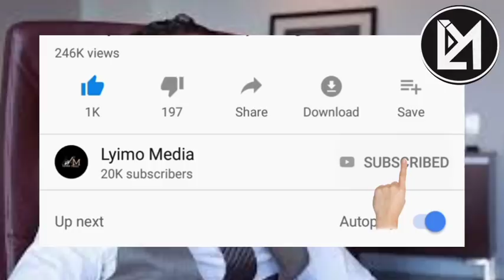GAFLA RAIS MAGUFULI ALIINGILIA LILE SWALA LA MO DEWJI KUTEKWAGA, ATAKA MAJIBU!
GHAFLA RAIS MAGUFULI ALIINGILIA LILE SWALA LA MO DEWJI KUTEKWAGA, ATAKA MAJIBU!